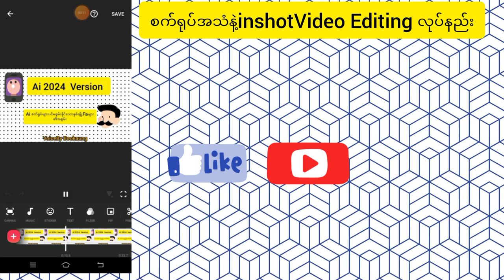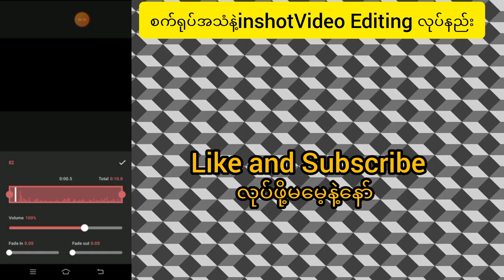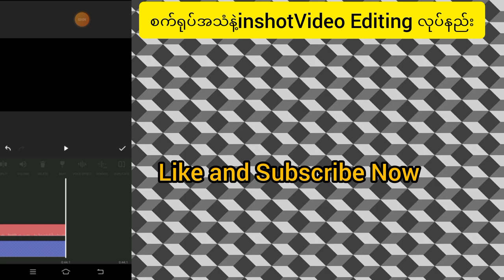How to editing robot sound effect in inshot video app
⏪ဒီvideoမှာတော့ inshot video editing robot sound effect လုပ်နည်းလေးကို မျှဝေပေးထားပါတယ်ဗျ။

⏪video တွင် အသံပိုင်းမရှင်းမရှင်း ဖြစ်နေတတ်ပါတယ်
     Robot အသံဖန်တီးထားတဲ့အတွက် အသံပိုင်းတွင် အနည်း
     ငယ်ရှုပ်ထွေးနေတတ်ပါတယ်ဗျ။

⏪အခြားသော Editing Video များကို ကြည့်ရူ့လို့ပါက
    အောက်ပါ့လင့်တွင် ဝင်ရောက်လေ့လာနိုင်ပါတယ်ဗျ။

✅အခြားအကြံပြုချက် ဗွီတီယိုများကို အောက်ပါ သက်ဆိုင်ရာ
     လင့်များမှာ ဝင်ရောက်ကြည့်ရူ့နိုင်ပါတယ်ဗျ။

ကြည့်ရူ့ပေးမူအတွက်ကျေးဇူးတင်ပါတယ်။